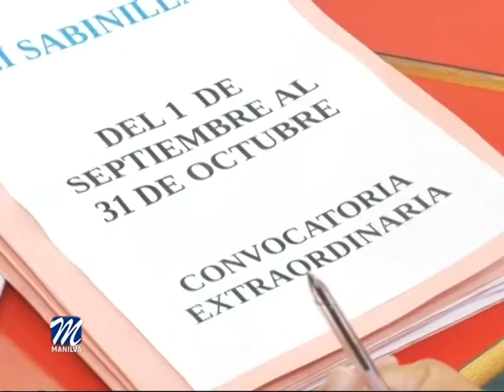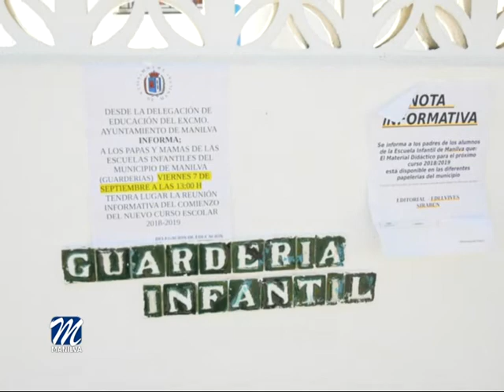EL LUNES SE INICIA EL CURSO DE LAS ESCUELAS INFANTILES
El delegado de educación del ayuntamiento de Manilva, Diego Urieta, se reunía con los profesionales de las escuelas infantiles de nuestra localidad (antiguas guarderías) para entre todos marcar las pautas de lo que será el nuevo curso que se inicia la próxima semana.

El edil agradeció la labor de todas las delegaciones implicadas, para que todo este en perfecto estado para el comienzo del curso. Además mandó un mensaje de tranquilidad a los padres, ya que sus hijos dijo, estarán en manos de los mejores profesionales.

Por otro lado, hoy se ha celebrado un nuevo encuentro en las
diferentes escuelas infantiles del Municipio con los padres de los alumnos matriculados.

En este encuentro se dio la bienvenida a los presentes al nuevo curso escolar 2018/2019.

También se realizó la presentación del profesorado a los tutores de los alumnos.

El lunes 10 de septiembre dará comienzo el nuevo curso escolar, con
periodo de adaptación de uso no obligatorio pero si recomendable para
los alumnos.

De igual manera se informa de los horarios de apertura del centro que será los días lunes 10 y martes 11 de siete y media de la mañana a dos y media de la tarde,  y a partir del miércoles 12 se ampliará ya al horario normal del curso, con el servicio de comedor escolar hasta las cinco de la tarde.

Asimismo el Concejal de Educación, Diego Urieta, ha comunicado que a lo largo de estos meses se han realizado mejoras en los diferentes Centros Educativos, desde  pintura, limpieza, mantenimiento general de mejoras en las aulas,  instalación de nuevo botiquines, compra de material educativo etc. para que todo este apunto para el disfrute de los más pequeños.

También hay  que destacar que en la Escuela Infantil de Manilva, se han realizado las obras pertinentes para la creación de una nueva aula para niños de un año, con la instalación igualmente de nuevo suelo de protección.

Este año la guardería de Manilva contará con 1 aula para bebés, 3 aulas para niños de 1 año y otras 3 para niños de 2.

Sabinillas tiene habilitada 1 aula para bebés, 3 para 1 año y 2 para alumnos de 2 años,

Por último, el Castillo cuenta con 1 aula de bebé, 1 de un año y otra de 2.

Por otro lado, el área que dirige Urieta, ha comunicado que se ha abierto la convocatoria extraordinaria de ayuda para la escolarización de los niños menores de 3 años

Todas aquellas familias que deseen participar en esta nueva convocatoria
deberán de presentar su solicitud en la Delegación de Educación, situada en el  Ayuntamiento de Manilva, entre el 1 de septiembre al 31 de octubre.